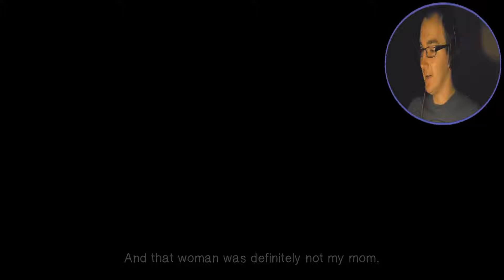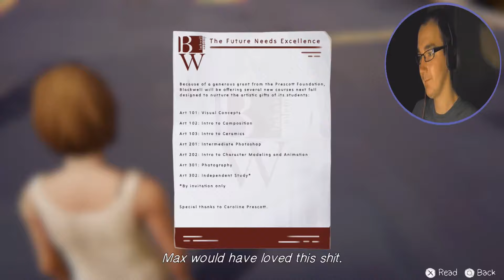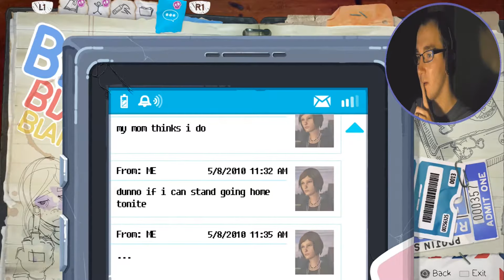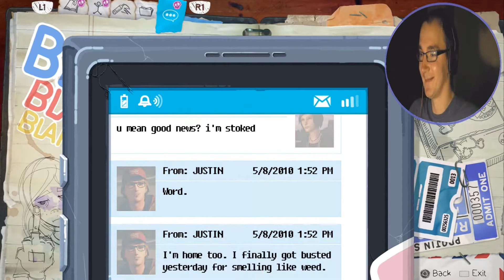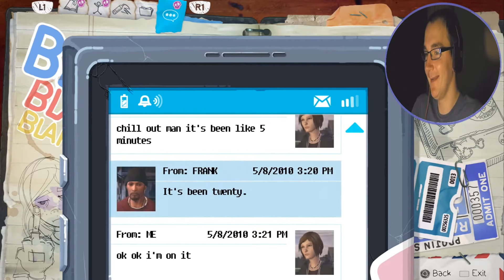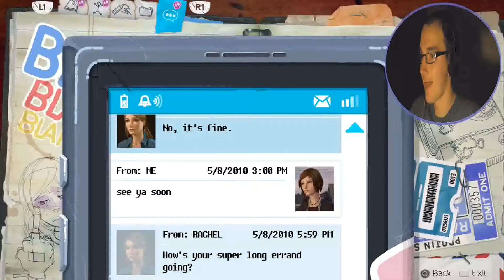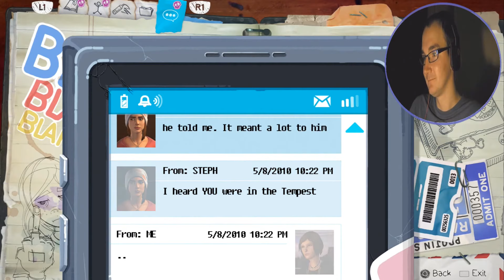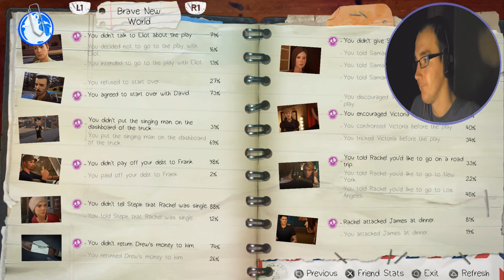HatCHeTHaZ Plays: Life is Strange: Before the Storm - Episode 2 - PS4 - 1080p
*Some parts of the video may be muted due to music copyrights*

Hey everyone & welcome back to my playthrough of "Life is Strange: Before the Storm Deluxe Edition" for the PS4!

About the game:
Deluxe Edition contains:
- The main game (Episodes 1-3)
- Bonus Episode: ‘Farewell’ - play one last time as a young Max Caulfield in a special bonus episode...
- Exclusive New Mixtape Mode – Design your own playlist from the Life is Strange licensed soundtrack and listen to it alongside a cinematic scene from the game.
- Exclusive outfit pack - Change up Chloe's look with three new complete outfits. Includes Punk Doe, Hawt Dawg Man & Illuminati outfits.